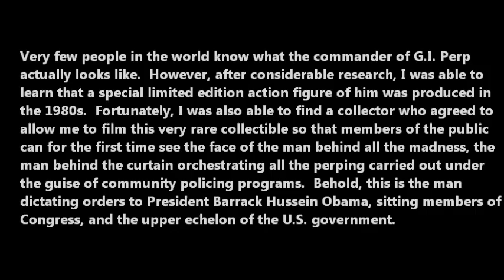Exclusive: G.I. Perp Commander Revealed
Prior to the Church Committee, there was an intelligence service so secret that not even the name of the organization was known by people who were not employed by it.  When Congress launched an investigation into the activities and abuses of the intelligence apparatus because people were complaining of serious human rights violations, the National Security Agency supposedly cooperated with the investigation and its name was finally divulged to Congress and members of the public alike.  It turns out that more intelligence abuses have been occurring post September 11, 2001, and there is another super-secret organization, which is probably just an amalgam of the old intelligence services pooling their resources, operating inside the United States because the restrictions that were put into place during the Church Committee were seriously curtailed in what was essentially a knee-jerk reaction caused by mass hysteria surrounding the event.  These operations include a secret police organization that in the tradition of secret police programs uses citizens spies to carry out much of its dirty work. Not knowing its official name, I have decided to call them G.I. Perp.  If you ever wanted to know what the Commander of G.I. Perp actually looks like, then this video is for you.